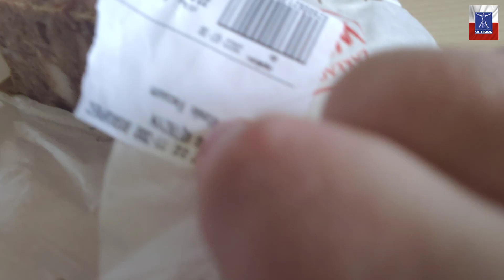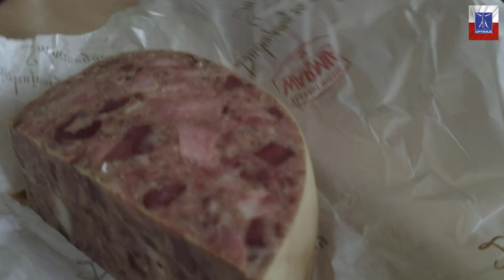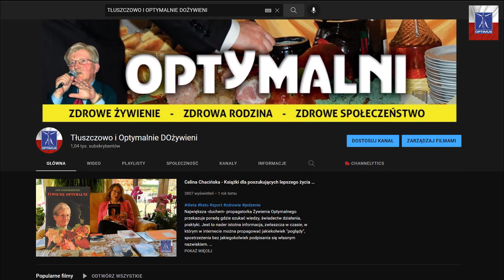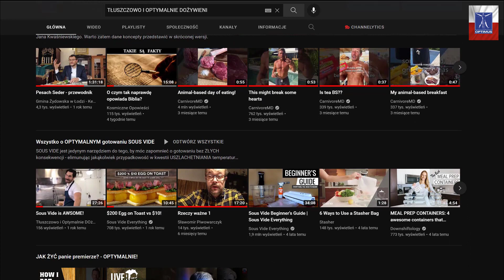AMBROZJA OPTYMALNA [AΩ] #04 - Nektarynka Dionizosa + Ręce karmiące Olimp - [4-5]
Dlaczego optymalni na spotkaniach RE-kłamują na stołach, przy których siadają napoje, które kosztują niemalże tyle, co reklama medialna?
Dlaczego znam osobiście -jedynie- kilkoro optymalnych, którzy na wezwania optymalne zabierają własne konserwy optymalne?
Dlaczego tak niewielu szanuje własne jelita, DUSZĘ, by pozwalać się karmić osobom nieznanym (w tym i świeżynkom -samozwańczo- optymalnym)?

Omówienie kwestii Najzasadniejszych źródeł węglowodanów i dlaczego nie powinno się zjadać więcej, jak DWA źródła węglowodanów. Dlaczego różnorodność jest zła? - przynajmniej w przypadku Jadła / zasilania duszy.

WSPARCIE 🧠🐺🐋🐳🐋🐑🧠:

Zdawać by się mogło, że filmy same z siebie powstają, same się montują. Sam bym tak chciał. Podjąłem się dość ciężkiego zadania, upubliczniłem własne spostrzeżenia, badania, dalekosiężne wnioski. Rzecz jasna jest to oznaka życzliwości z mojej strony, być może relaksuje mnie myśl, że przyczyniam się do Czegoś Wielkiego, Dobrego - do Odrodzenia Narodu Polskiego.

Oglądasz moje treści dla siebie samego, a dodatkowo Wiesz, że uwielbiam zagadki i niespodzianki. Wiesz, że przy moich treściach trzeba dużo myśleć, dużym pokładem uważności wykazać się.
Udostępniłem aMBROzję w wersji 40%. Jeżeli chciałabyś/chciałbyś dołożyć cegiełkę do tego, żeby Światło Dzienne ujrzała wersja 60% Ambrozji Optymalnej [AΩ], jeżeli masz chęć wskazania, że moja Praca dwuletnia dopomogła Tobie - to Wiedz, że kawy za to nie kupię. Równowartość kawy można zmienić na coś BARDZO DOBREGO.
Do bardzo wielu docieram z przekazem. Nie byle jakich ludzi staram się wywyższyć. Pomożesz mi w tym... (?)
DZIĘKUJĘ 🧠🐺🐋🐳🐋🐑🧠 (!)